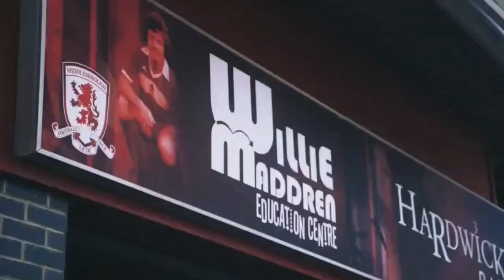FIRST WIN OF THE CAMPAIGN IN THE CUP! Huddersfield vs Middlesbrough matchday vlog (3-2)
And if your new to the channel feel free to subscibe i would really appretiate it!

HOPE YOU ALL ENJOY PEACE OUT YALL!